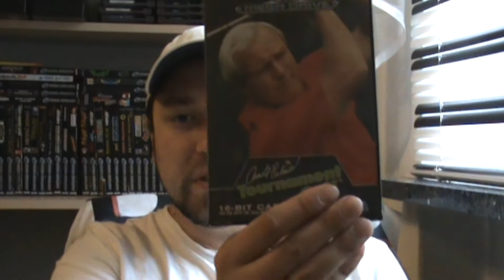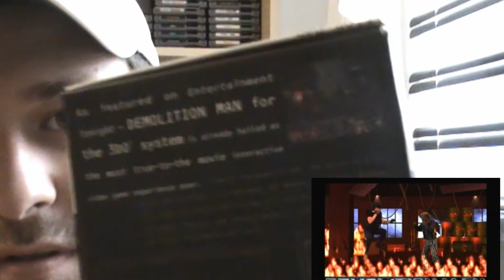Retro Börse 07.09.2013 Falkenheim Bochum Pick Up´s - RetroJaeger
Hier einmal der ganze Kram den ich da so gefunden und gekauft habe.